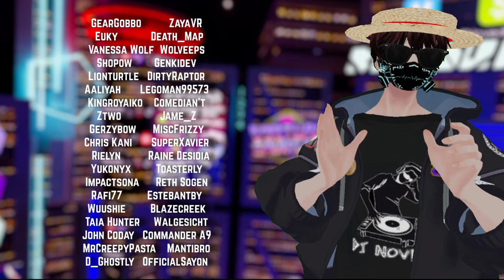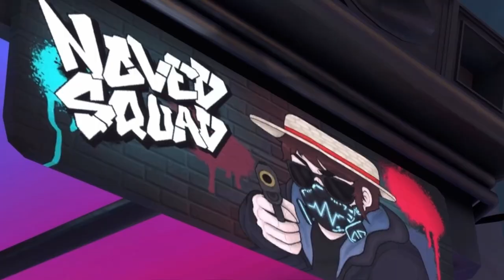Noved Direct 2024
Welcome to the Noved Direct!

I want to thank all the amazing supporters of the Noved Notes Podcast and all of my projects! Super Excited to share some of the upcoming events, and projects that I got in the works for the rest of 2024 and 2025! Also a glimpse of the 1st year of the Noved Squad Community and all the projects, and communities and creators I've worked with!

This will be Live during the Noved Squad Anniversary Bash October 12th 7pm EST! Make sure to be there!

Wanna support my projects?